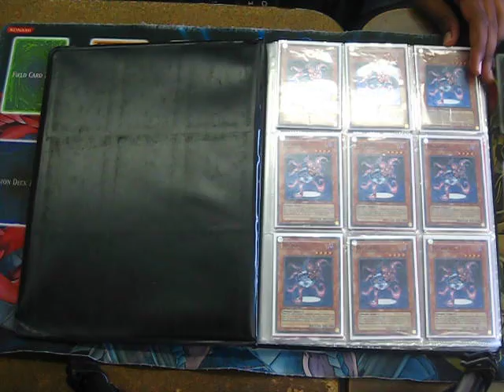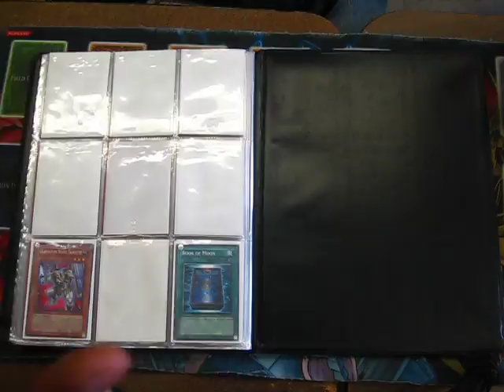Trade Binder Update: Arifur 8/24/09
Throw - ins:
x Forever Stamps
x Gorz
x Cauis The Shadow Monarch
x Resue Cat
x Solar Recharge
x Blackwing Gale the Whirlwind
x Dark Strike Fighter

\\ Wants - HIGH
x Turbo Pack Holos
x Ultimate/Ghost Rare Syncros
x CP Holo: Gladiator Beast Bestiari
x Tragoedia
3x Charge of the Light Brigade
3x Judgment Dragon
x Destiny Hero - Malicious
x Destiny Draw
3x Honest (Secret or Ghost Rare)
3x Dark Armed Dragon (Secret Rare)
3x Solemn Judgments (Super Rare)
3x Bottomless Trap Hole [Super]
x Ally of Justice Catastor
x Mirror Force
x Gold Sarcophagus
x X-Saber Airbellum
x Beast King Barbaros
x Arcanite Magician
x Tempest Magician
x Red Eyes Darkness Metal Dragon

\\ Wants - Medium
3x Blackwing Armor Master
3x Blackwing Armor Wing
x Allure of Darkness [Ultimate]
3x Black Salvo
3x Mezuki
3x Zombie Master [ Holo ]
10x Gladiator Beast Laquari
3x Gladiator Beast War Chariot

\\ Wants - Low
Championship Pack Holos
XxXLumina[Holo]
Summoner Monks
Holo Staples
x Yellow Players Choice Sleeves
x Blue Players Choice Sleeves